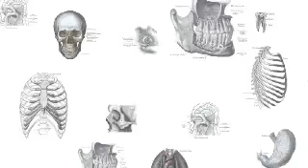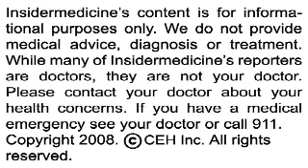Cannabis use linked to gum disease - IN60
From Denver - Patients with heart attack are at particularly high risk of developing another heart attack or dying in the 30 days after they stop taking the anti-clotting medication clopidogrel. The risk of having another heart attack or dying was nearly twice as high when compared to another time. Current recommendations are that the medicine be used for 1 year following a heart attack that is treated medically or with a bare metal stent.

From New Zealand - While smoking is known to raise the risk of gum disease, regular cannabis use may also be linked to this condition. In a study of over 900 subjects, which evaluated both cannabis use and periodontal disease, those in the highest cannabis exposure group had a 3 fold greater risk for having significant evidence of periodontal disease.

And finally, from Seattle - A study is raising concern regarding the safety of baby shampoos, powders and lotions. In a study evaluating the urine of over 150 babies, researchers noted various levels of phthalates, a chemical that has been linked to reproductive problems in animals. Phthalates are a group of widely used chemicals that make plastic softer and help stabilize fragrance in personal care products.